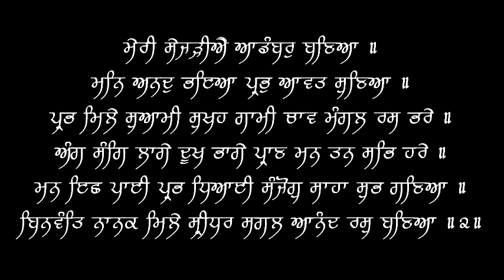Meri Sehjareye Aadamber Baniya - Bhai Randhir Singh - 12/24/17 - Live Sri Harmandir Sahib